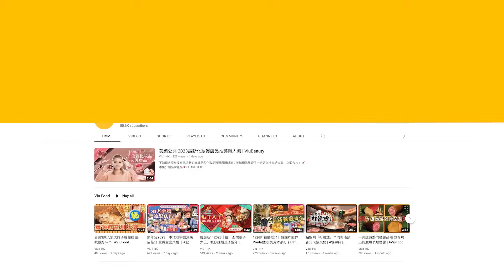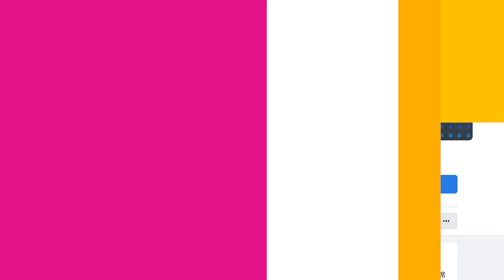✨足本訪問：謝安琪生日🎂夠溫柔👩🏻張繼聰親寫歌回禮🎁囡囡珍藏拖Anson Lo👱🏻‍♂️合照放銀包🩷籌備個人騷 搵🍑姜濤「還債」？｜Viu1 現場實況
女神Kay謝安琪今日容光煥發為《未來音樂祭》拍宣傳片。Kay冧之之話張繼聰喺佢今年3月生日嗰晚凌晨12點，忽然寫咗首歌《成婚破浪》送俾佢，喂呀！仲有冇得再閃啲！

Kay話二人老夫老妻已多年冇互送生日禮物，可能嗰餐飯特別溫柔，撻着咗老公喎！Kay又講咗個關於《囍帖街》嘅秘密喇！

而籌備緊開個人騷嘅Kay，似乎想搵返姜濤做嘉賓「還債」喎！咁囡囡男神Anson Lo呢？想知？入嚟睇足本訪問啦！